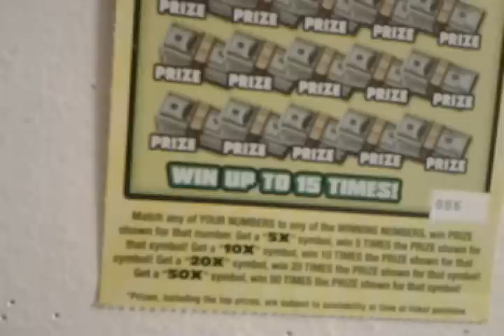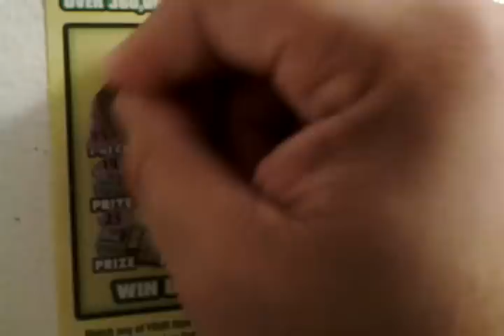Florida lottery scratchoff # 318